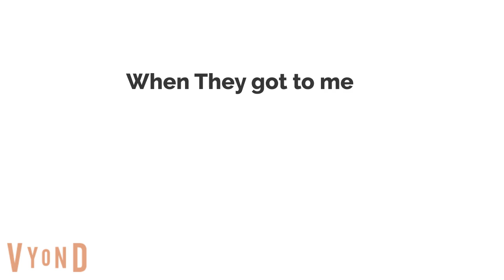Ca22's Boris, Caillou at 22 & Role Assaults Me/Grounded